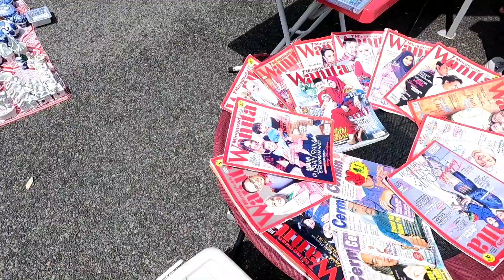Tidak Di Sangka Banyak Barang Antik Disini || Pasar Loak Brunei Darussalam